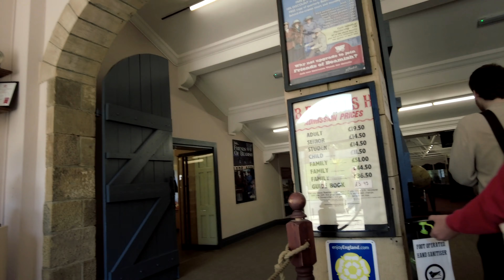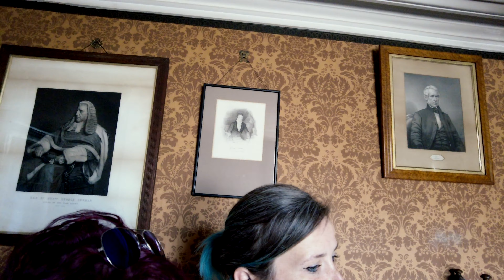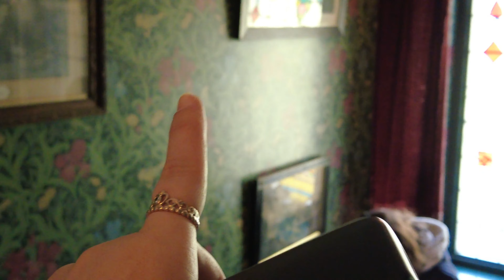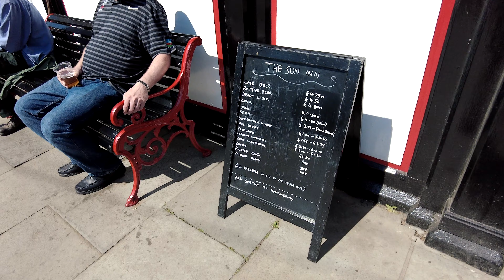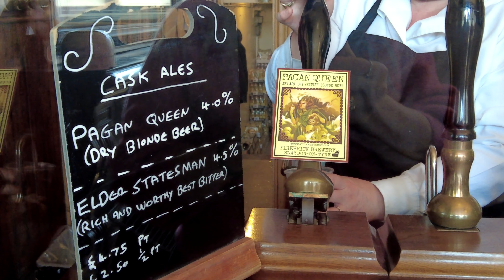Visiting The Beamish Museum! (North East) 🏡 Cold Water Swims + Exploring Newcastle 👣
My current hair colour:

MY CAMERA EQUIPMENT:
Small Vlogging Camera
Bigger Camera (The lens it comes with is more than fine to use!)